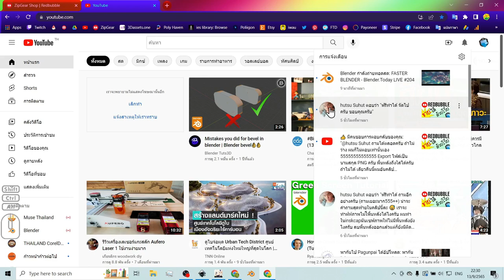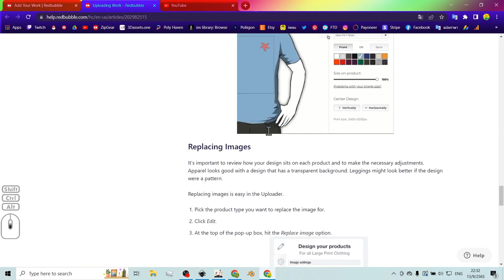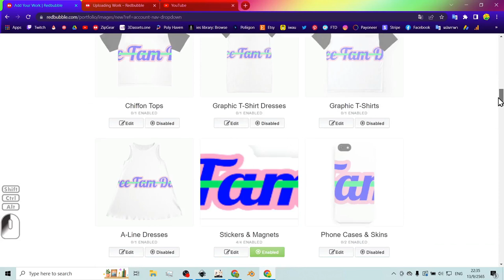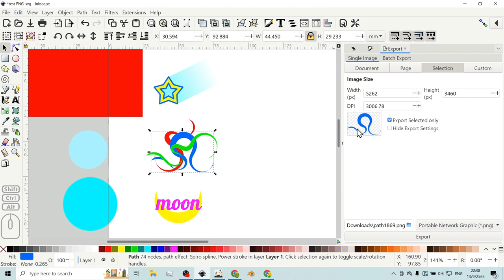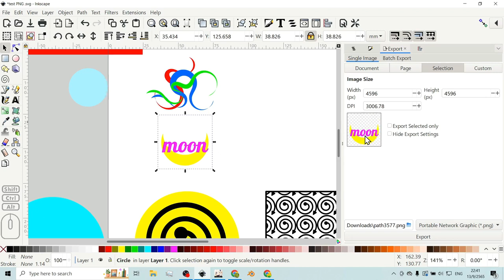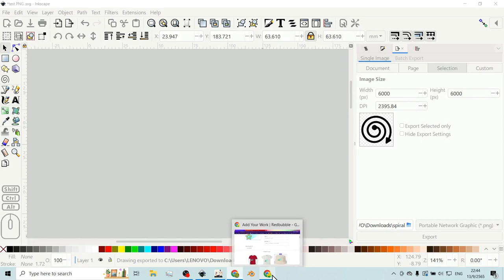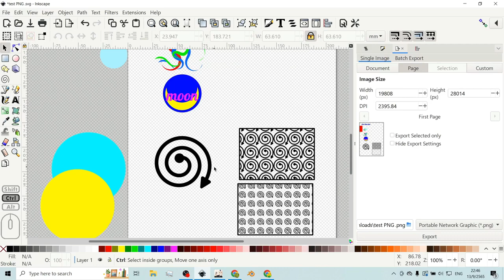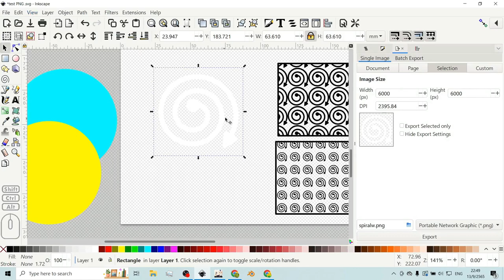INKscape 🧊 รูปพื้นหลังใส PNG to RB,LOGO ( V1.2 , 2022/09 )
Export PNG ภาพพื้นหลังใส เอาไปใส่ RedBubble หรือ LOGO

00:00 เกริ่น
00:44 เปิดเครื่องมือ Export
01:34 ขนาดที่ RedBubble ต้องการ
02:22 วิธี Export ภาพพื้นหลังใส
03:46 [RB] ทดลองส่งให้ RedBubble
05:07 (ตัวอย่าง2) ภาพไล่เฉดใส
07:41 selected only
08:08 การ "กำหนดตำแหน่ง" ในภาพพื้นหลังใส
10:34 "การเว้นขอบ" ภาพพื้นหลังใส
13:29 [RB] เรียง pattern ใน RedBubble
15:30 เปลี่ยนพื้นหลัง Inkscape เป็น checkerboard
16:03 ทำ รูปสีขาว พื้นหลังใส
18:28 [RB] เปลี่ยนรูปเฉพาะสินค้า

ดาวน์โหลด โปรแกรม Inkscape ได้ฟรีที่
ฟรีจริงไม่มีเงื่อนไข , ใช้แทน Adobe Illustrator , CorelDraw

inkscape,วาดรูป,vector,สอน,ออกแบบ,ไทย,ฟรี

สมัครเป็นสมาชิกของช่องนี้เพื่อเข้าถึง ความว่างเปล่า อิอิ